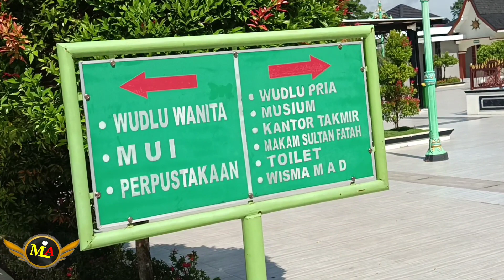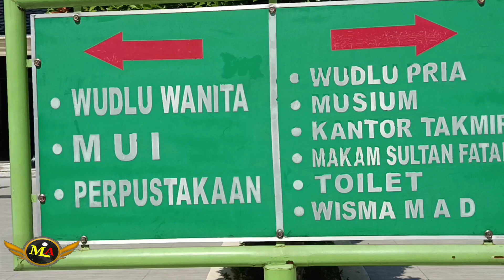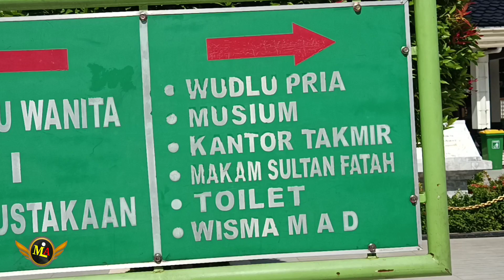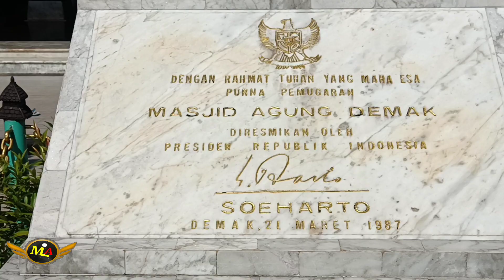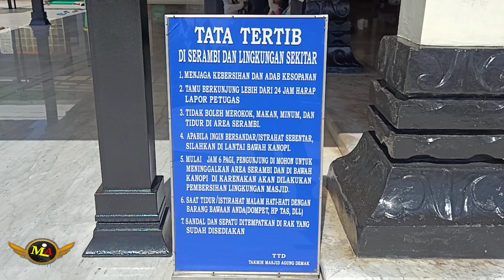Masjid Agung Demak Peninggalan Walisongo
Mengenal lebih dekat Masjid Demak peninggalan para walisongo ditanah jawa sejarah islam